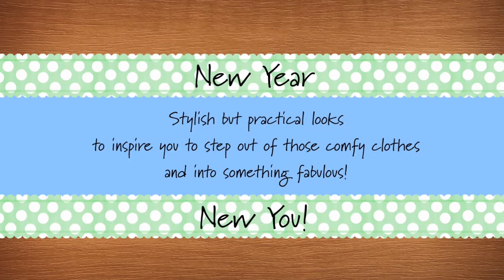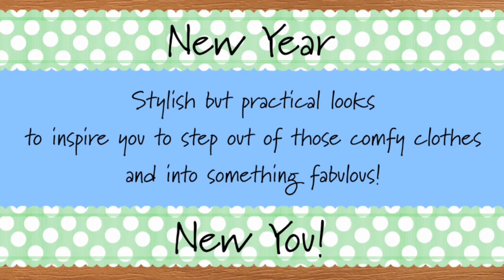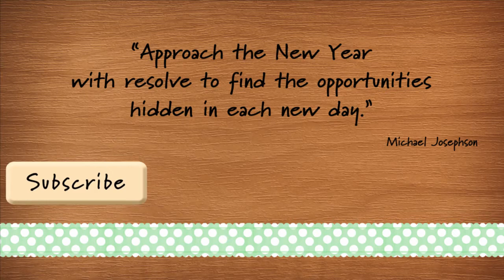January Lookbook - New Year, New You!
Hope you're all having a great New Year so far!! I would love to hear about it :) Here's a January Lookbook to inspire to you step out of the comfy tracksuit and into something fabulous! x

Production Company - AR Media UK
Producer - Robert Fairhurst
Director - Lennah Seelig
DOP - Sam Chase
Assistant Director - Katy Mair
Editor - Rob Fairhurst
Graphic Designer - Holly Manning
Illustrator  - Colin Theobald
Makeup & Hair - Aimee Garner